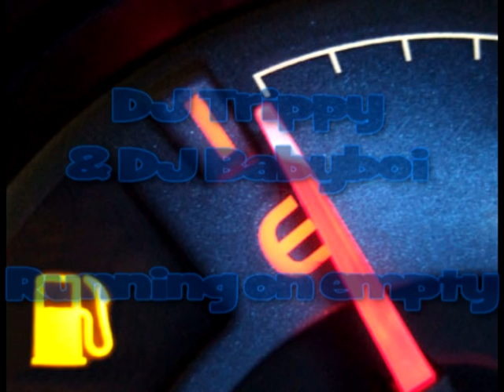DJ Trippy & DJ Phatboi - Running on empty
Changed DJ Babyboi to DJ Phatboi, as some of the comments suggested that this was the case. Feel free to correct me if I'm wrong!